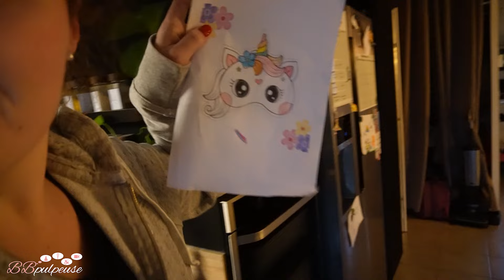[. VLOG .] Romy m'a tout chipé !! Mon boudin !! Top Recette dans ce Vlog ❤️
Collaboration commerciale Bougies Ava&May : @avamay_fr
-50 % + 1 mini bougie offerte*
*offre non valable sur les produits de la page

5% de REMISE sur votre commande | Code BBPULPEUSE5

🔗 MES LIENS

1000 Yums pour vous, pour votre 1ère réservation avec le code 7A975087, c'est GRATUIT !

5 € OFFERTS à l'inscription, c'est GRATUIT !